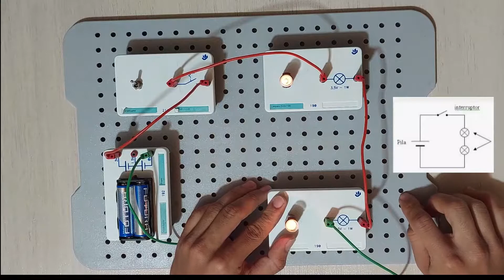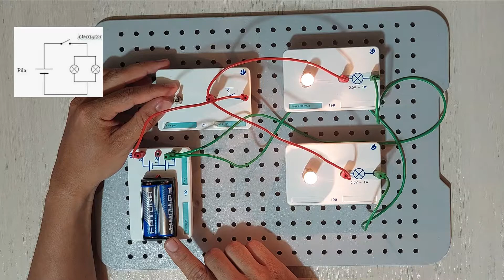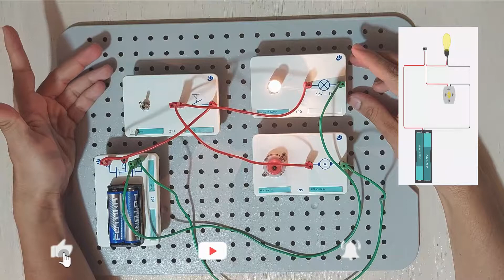MONTAJE de circuitos Eléctricos en Serie y en Paralelo con un Kit educativo /electrical circuits/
En esta ocasión te enseño a utilizar los operadores eléctricos de un Kit educativo de circuitos eléctricos. Para ello, te muestro el montaje de circuitos en serie y en paralelo usando bombillas, interruptor, motor DC de 6V y pilas de 3V.